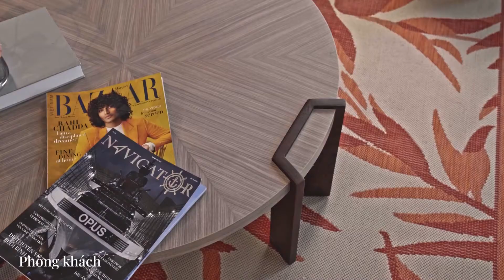Banyan Tree Resort Nhà Mẫu Angsana Hồ Tràm Beach Full HD. LH 0939744799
24H TRỌN CUNG BẬC CẢM XÚC
🔸 Chọn thảnh thơi hay chọn bộn bề?
🔸 Chọn thăng hoa hay chọn trầm mặc?
Cuộc sống có rất nhiều lựa chọn nhưng chỉ có 24 giờ mỗi ngày để trải nghiệm những lựa chọn ấy.
Với 24 giờ, Angsana Residences Hồ Tràm có thể mang lại những trải nghiệm nghỉ dưỡng thăng hoa, trọn vẹn, nâng niu xúc cảm du khách tại nơi biển trời giao thoa, nơi tính hiện đại pha trộn cùng nét văn hóa nguyên bản.
Bạn sẽ làm gì nếu có 24 giờ tại Angsana Residences Hồ Tràm?
24 HOURS FOR THE  JOURNEY OF EMOTIONS
🔸 Serene or hectic?
🔸Euphoric or tedious?
Although life always come with multiple choices, there are only 24 hours in a day to experience the alternatives.
Within only 24 hours, you can find yourself immersed in the ultimate exhilarating and satisfying joy at Angsana Residence Ho Tram where the earth meets the sky and the modernity in harmonious with indigenous culture.
What would you do with 24 hours at Angsana Residences Ho Tram?
ANGSANA RESIDENCES HO TRAM - EMBRACE REAL VALUES
Phuoc Thuan - Xuyen Moc, Ba Ria - Vung Tau